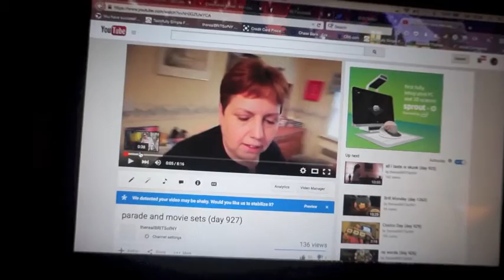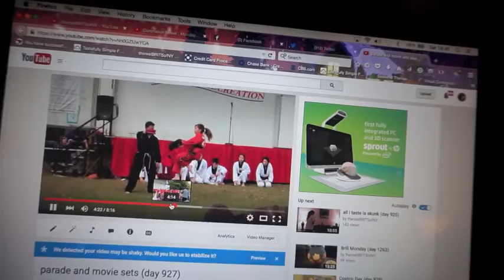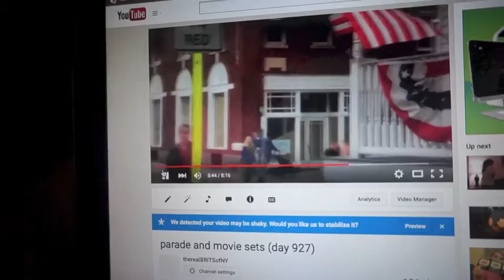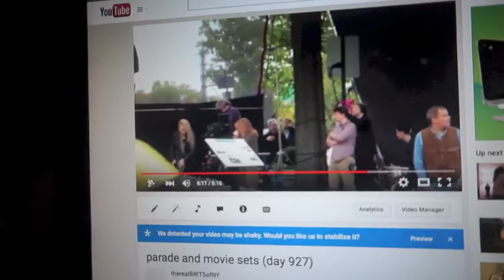Famous Face (day 1268)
You never know who you are going to catch on video !